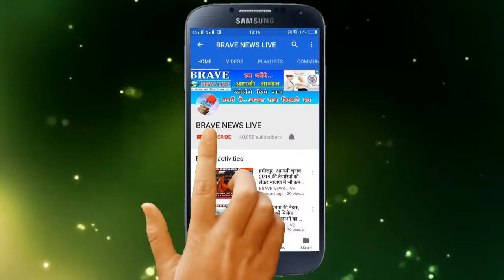प्रशासन की बड़ी लापरवाही, नगर पंचायत अध्यक्ष का ही वोटर लिस्ट से नाम गायब | BRAVE_NEWS_LIVE TV